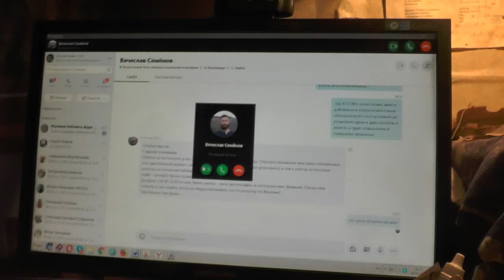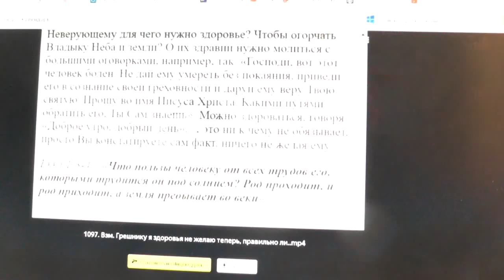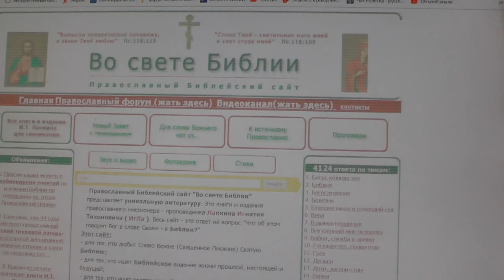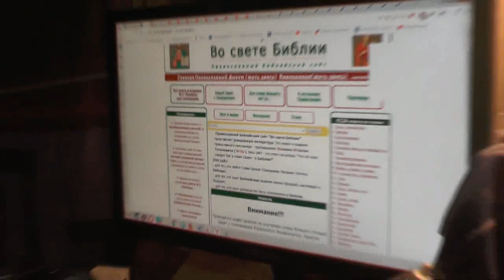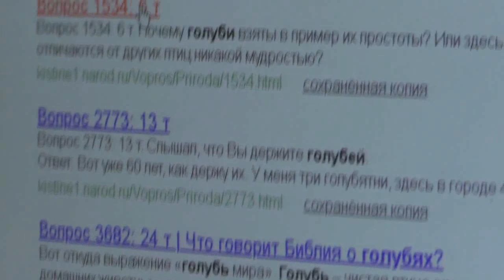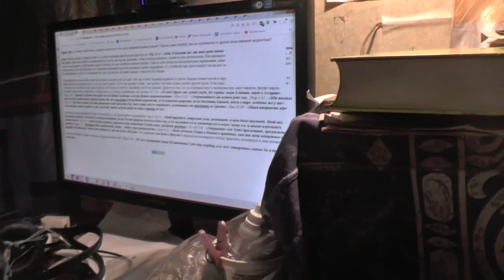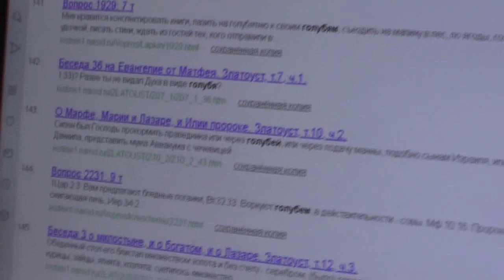Пс.17:36 …десница Твоя поддерживает меня.